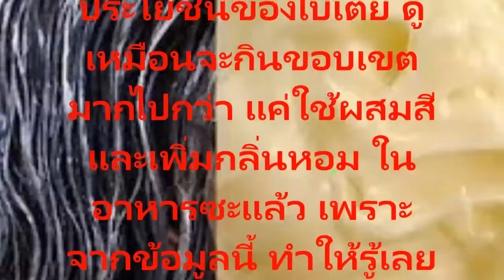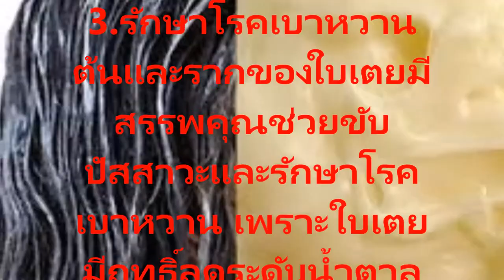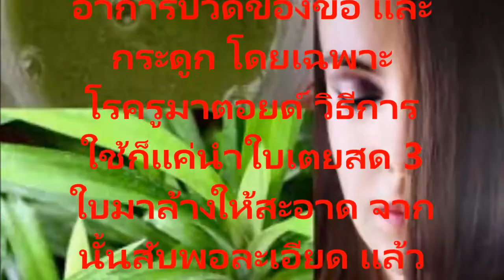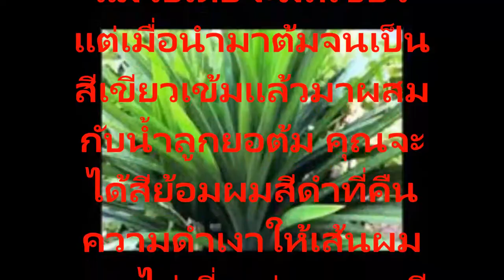ย้อมผมให้ดำเงางามนุ่มสลวยและกำจัดรังแคแบบง่ายๆด้วยใบเตยประโยชน์ที่มากกว่ากลิ่นสีในการปรุงรสอาหาร